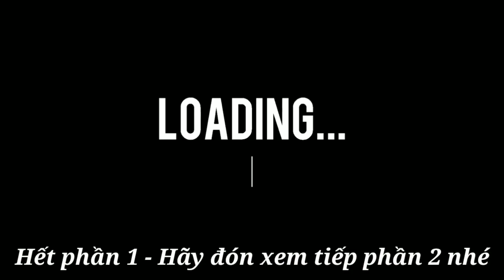Đi Thăm 120 Cái Câu Cá Và Kết Quả Đáng Kinh Ngạc Phần 1 - Vi Tuấn TV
Chuyến đi thăm 120 cái câu cá dính nhiều loại cá khác nhau và kết quả thực sự quá vui vì chúng lớn.